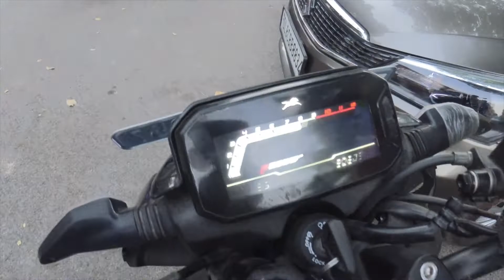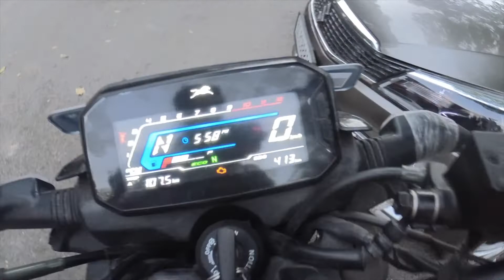Tvs raider rides, review 2021 || Ownership Review 2021 || Tvs Raider 1st service review 2021|| vlogs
Hey friends this video is about the new TVS 125 raider bike. will share the ownership review and sharing the after 1st service experience.
So, please check before buying any goods and make sure of your decision.
*Following Me Social Media*

tvs raider 1set service cost experience
tvs raider 1st service
tvs raider 125 1st service